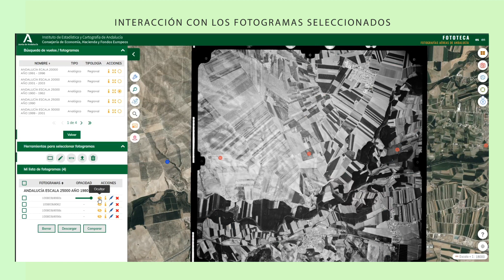Utilidad Específica Fototeca